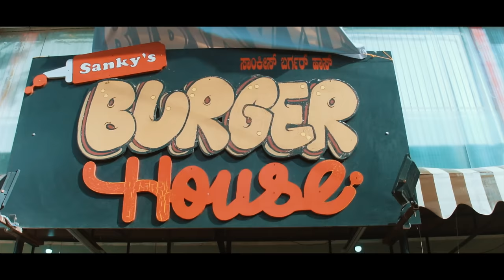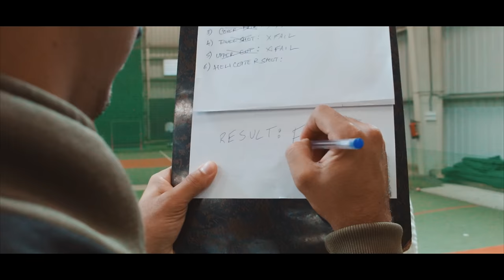Politicians In India | When You Have A Politician Uncle | Jordindian Ft. Danish Sait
We all know that one guy who calls his politician uncle to get out of trouble! There are those who use their power for the good of people and then there are these...

beepinbits
bboynas1